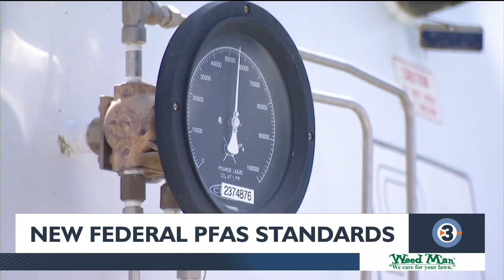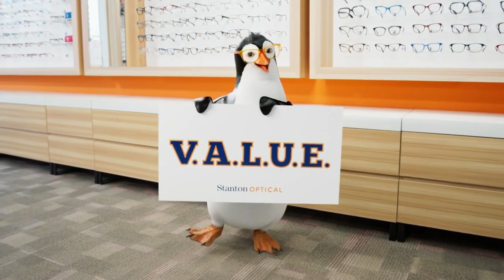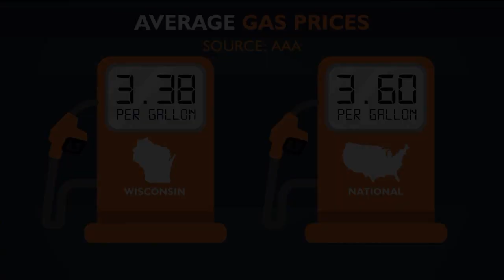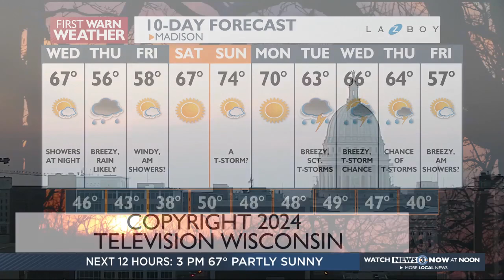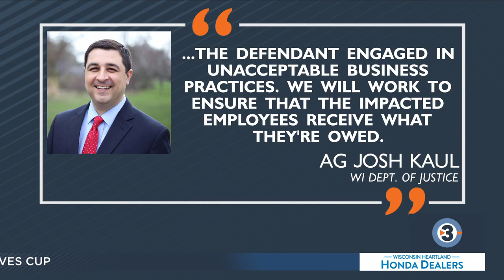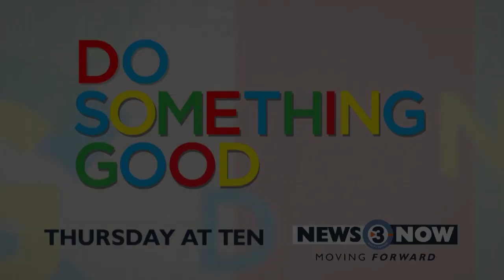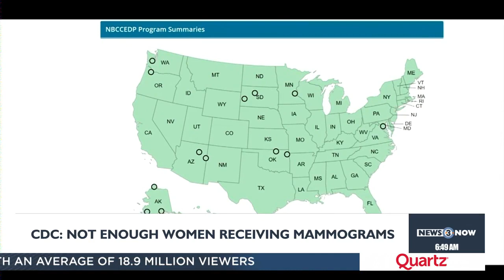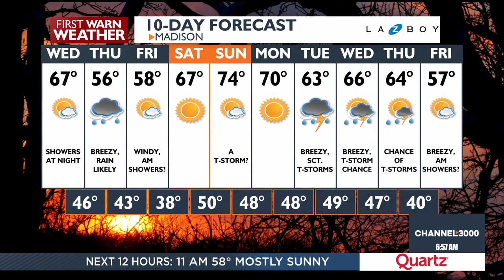News 3 Now this Morning: April 10, 2024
Get your Wednesday April 10, 2024 morning news update from WISC-TV News 3 Now and Channel3000.com in Madison, Wisconsin.